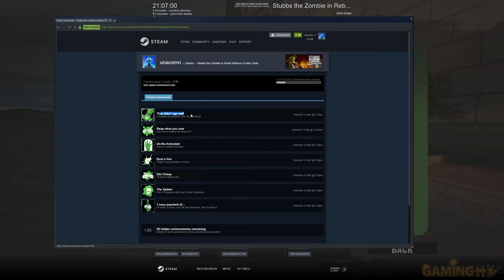PlayNow: Stubbs the Zombie in Rebel Without a Pulse returns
Guess who’s back? Back again-again. Stubbs is back. Bring a friend. The game is available again for sale on Steam. Get it while it’s green, get it while it’s hungry for brains, get it and make Punchbowl more interesting.